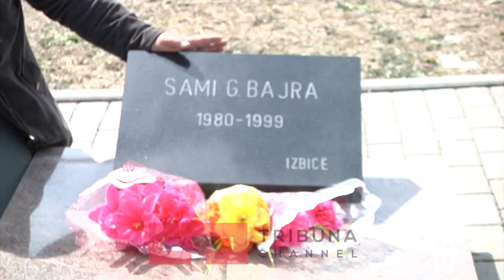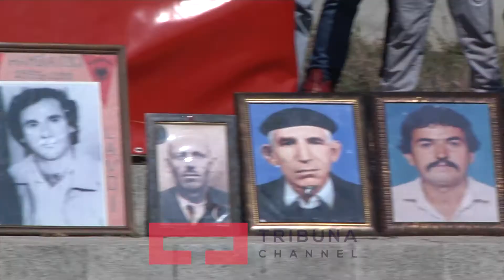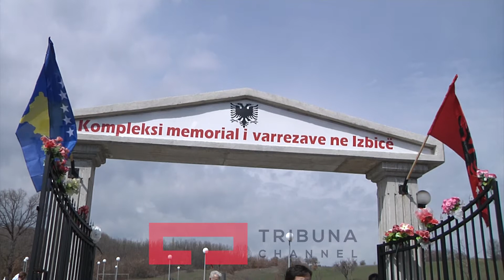17 vjet nga masakra e Izbicës kërkohet drejtësi